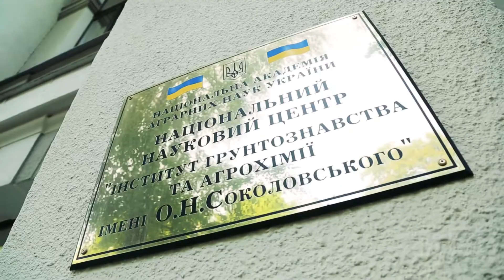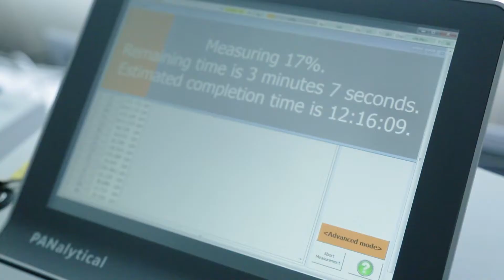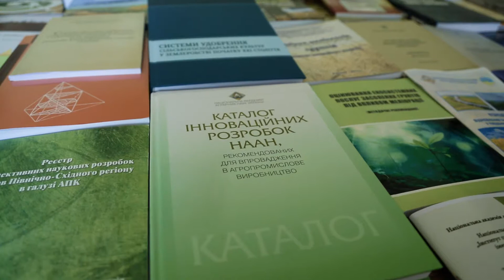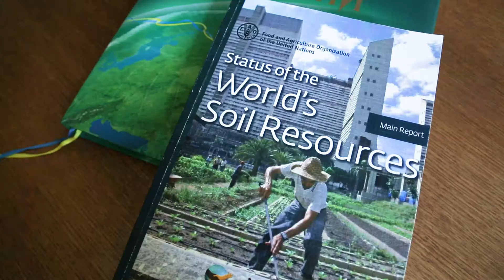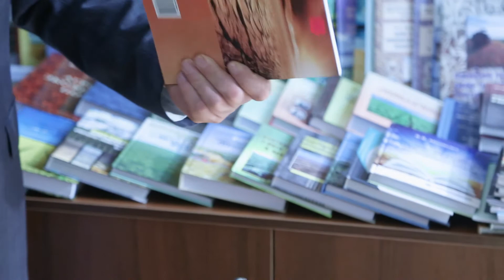NSC«Institute for Soil Science and Agrochemistry Research named after O.N. Sokolovsky»